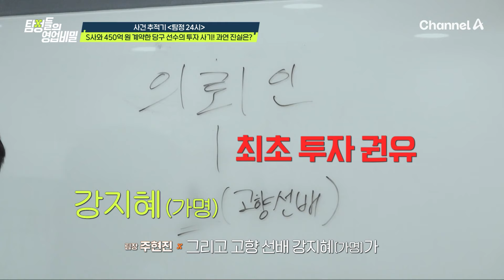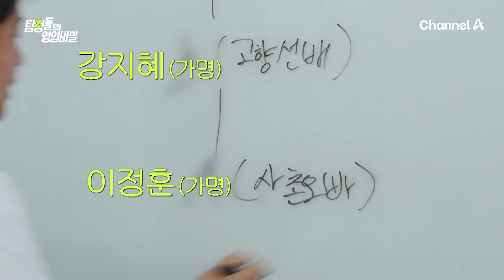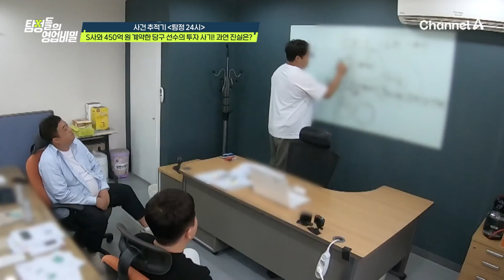S사와 450억 원 계약한 당구 선수의 투자 사기! 의뢰인에게 투자를 권유한 그녀는 공범 or 피해자!? | 탐정들의 영업비밀 31 회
S사와 450억 원 계약한 당구 선수의 투자 사기!
의뢰인에게 투자를 권유한 그녀는 공범 or 피해자!?